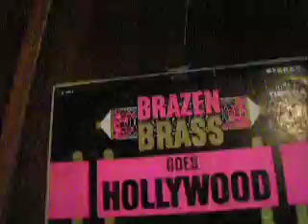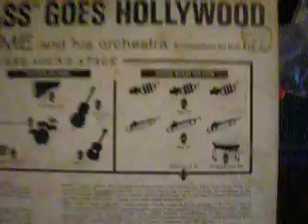Diy TT via pre-amp. of Akai M8 2